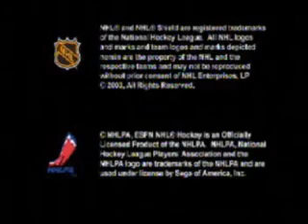ESPN NHL 2K4 XBox - Intro Movie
Intro movie from ESPN NHL 2K4 for the XBox.